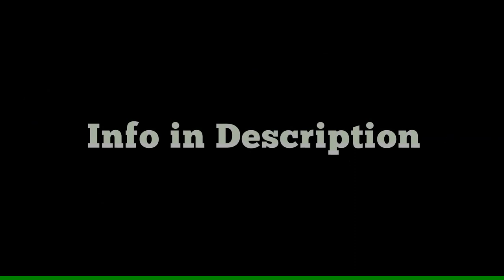Gormless - No Cry, No Sleep 2/Distaste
Took the same melody sample from the 1st one and re-purposed it, recycling is cool kids

Project: Gaskit Announcement - This video was uploaded while I was still part of the project, I do not have time to edit the short segment out of each video, so this message is here to let you know that video snippet is no longer valid, I am no longer part of the project